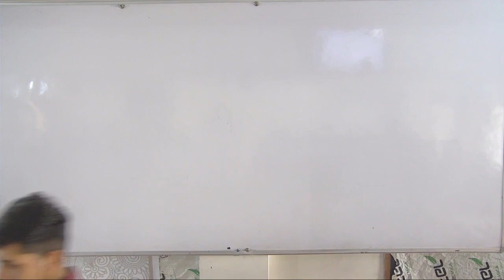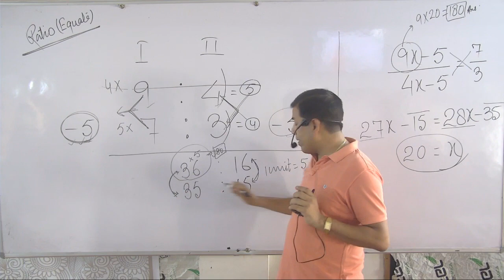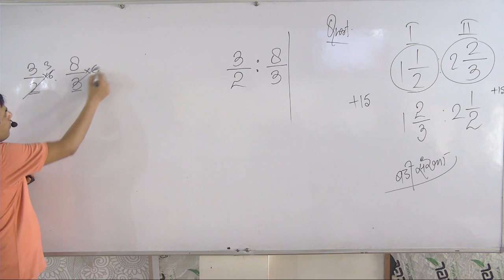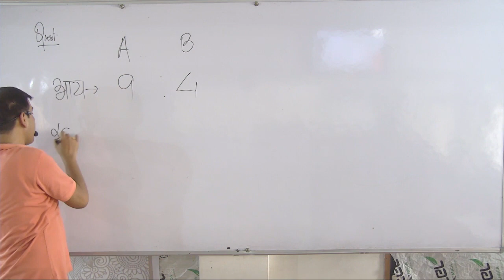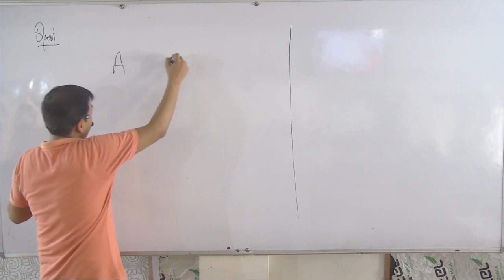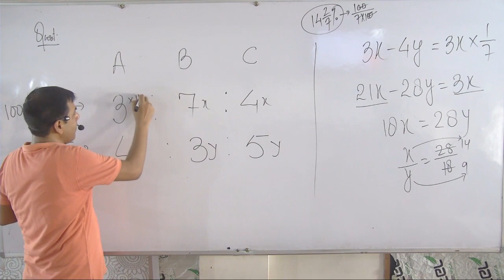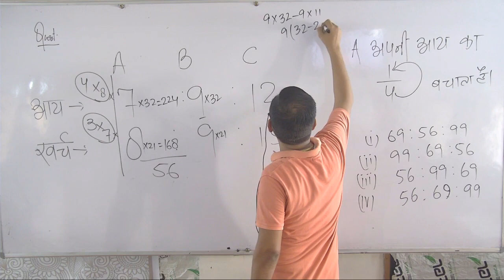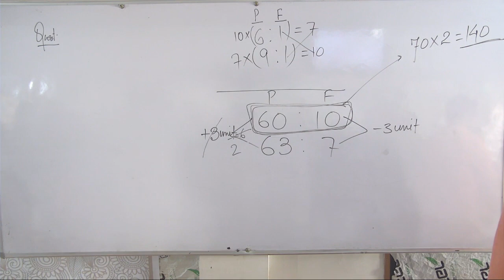RATIO PART 2